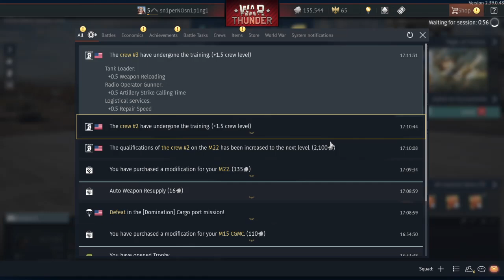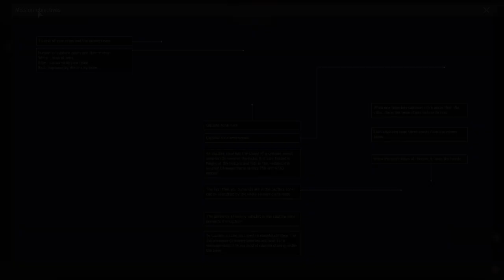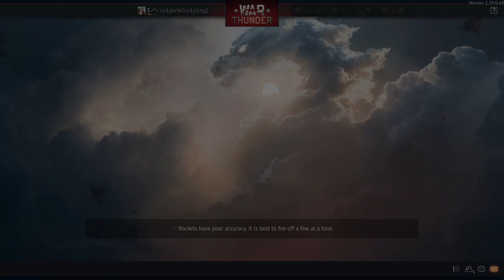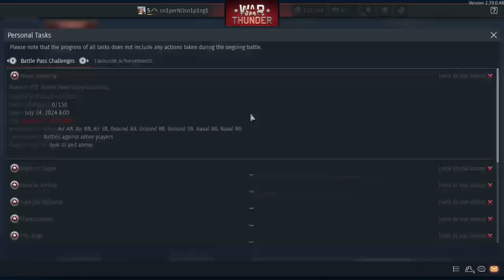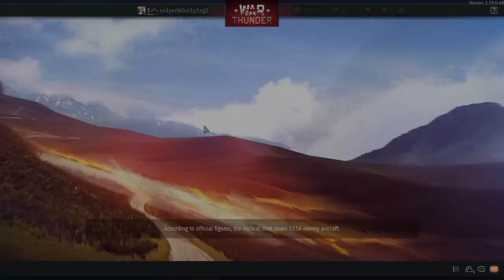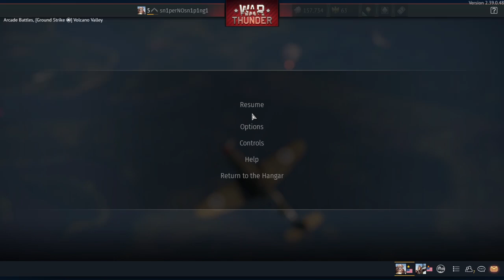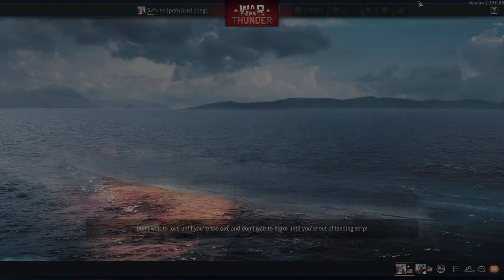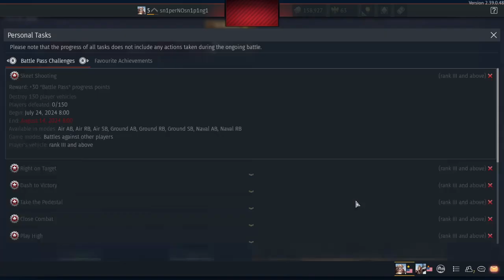The War Thunder Noob Experience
This is a vod from my Twitch channel, sn1perNOsn1p1ng11111.